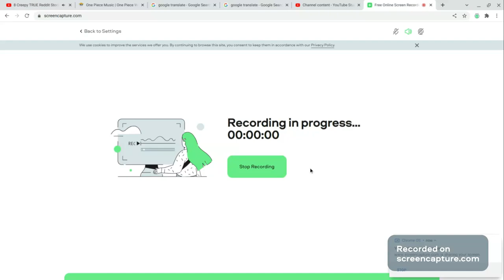ELA 1-2 Unit 2 Survival Small-Group Learning Argument (217-226)